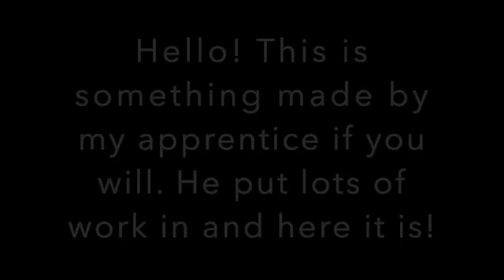Punch VS Kick(made by apprentice)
unga bunga this is unrelated to the fights but uh, i guess 9/8 and 10/8